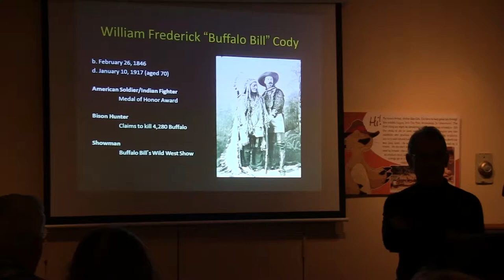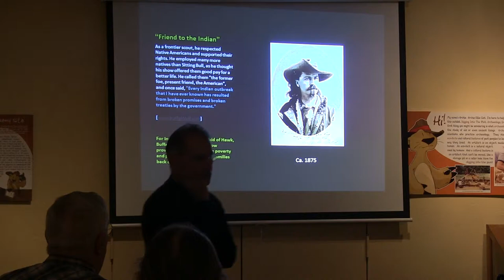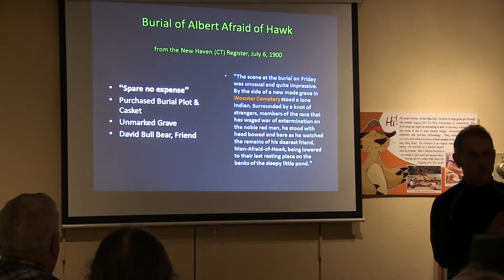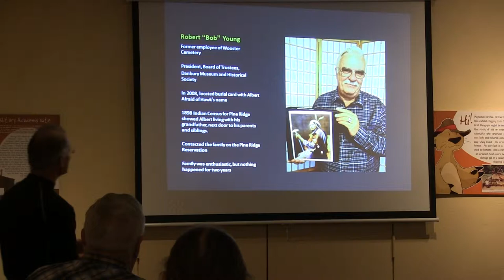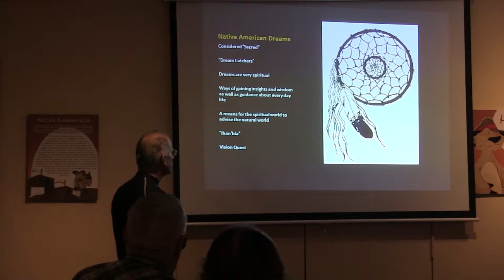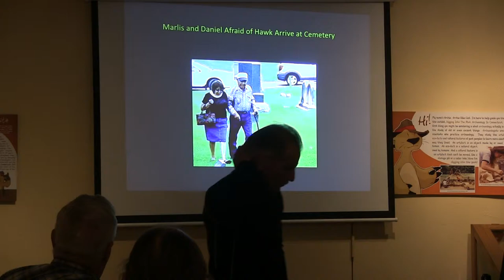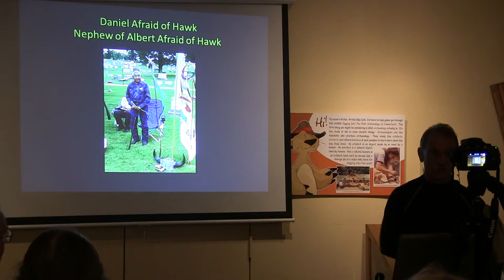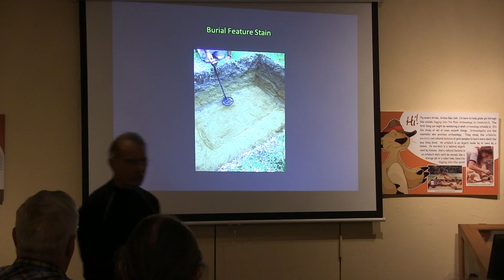LHAC Lecture Series: The Long Journey Home For Albert Afraid Of Hawk 2 of 5